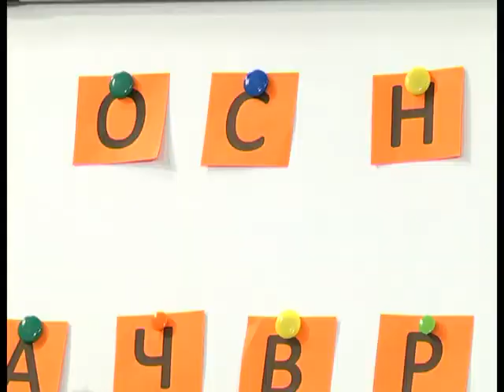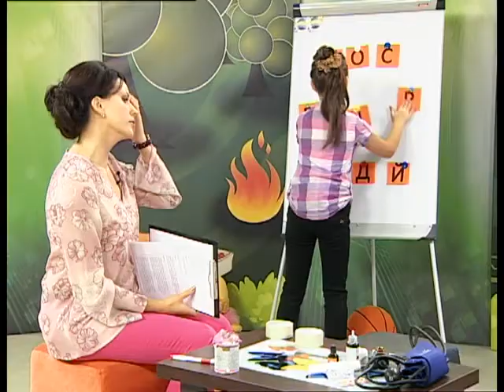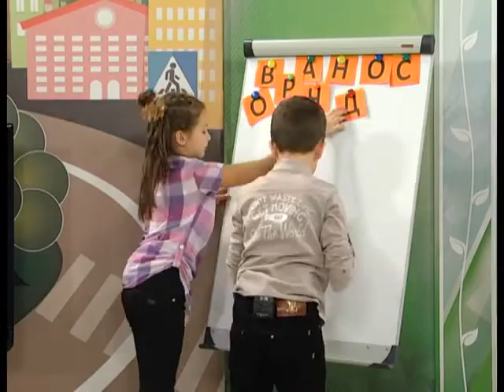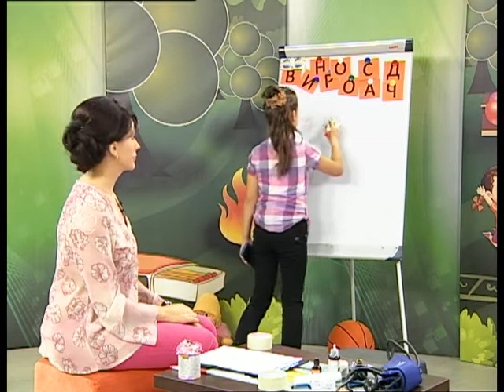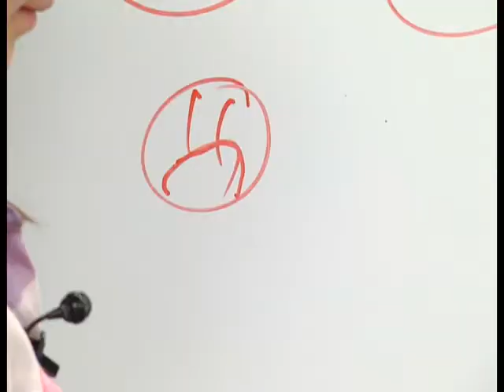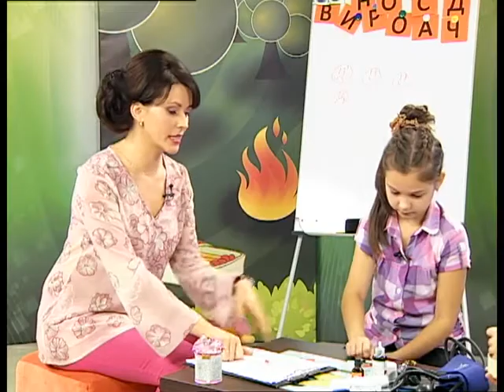Страна безОпасности. 11 12 2016